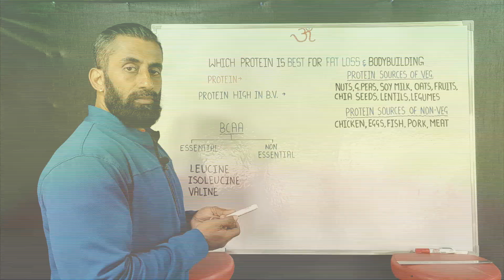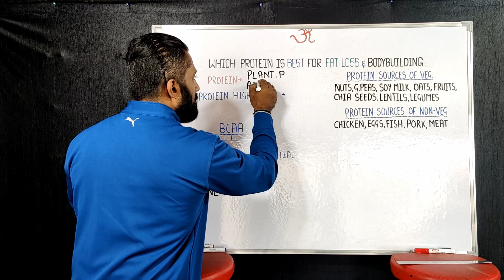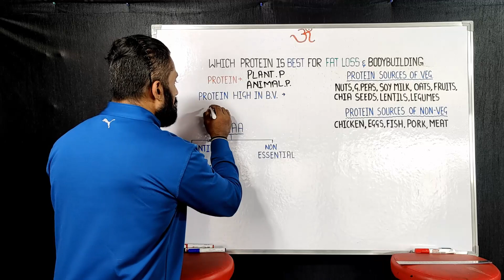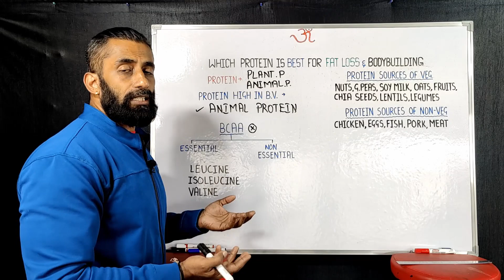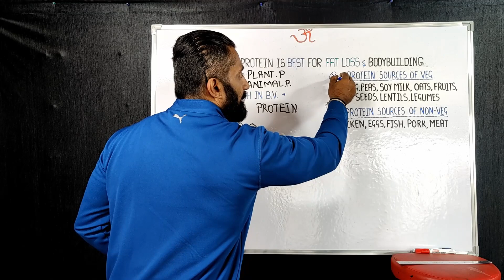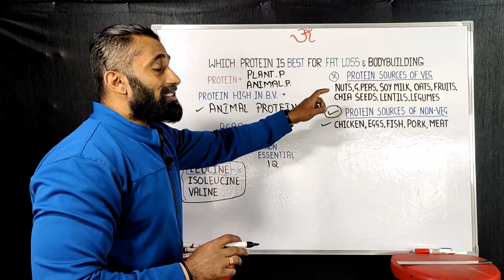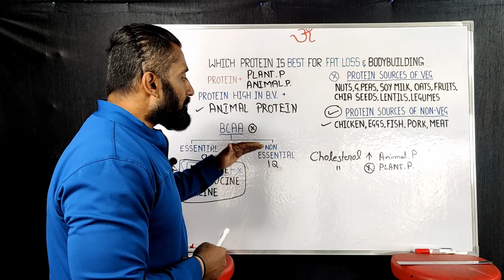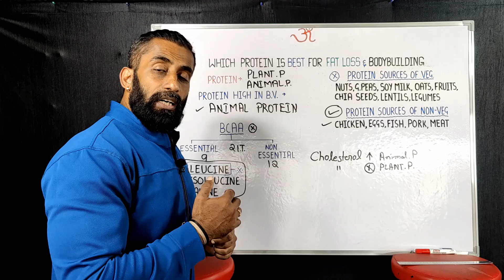Best protein for fat loss & bodybuilding kannada || ignis fitness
Protein exists throughout the body, in everything from the muscles and organs to the bones, skin, and hair. The body does not store protein like it does other macronutrients, so this protein has to come from the diet.

Proteins are made up of amino acids. A person’s body needs a balance of all 22 types of amino acids to function correctly.

The body cannot produce nine of these acids, called essential amino acids.

A complete protein source refers to a type of food that contains all nine.
Having the right balance of amino acids can build muscle and help the body to recover from exercise quickly. Understanding the differences between plant and animal proteins is important for anyone who wants to ensure that their diet is healthful.

One of the main differences between plant and animal proteins involves their amino acid contents.

Amino acids are the building blocks of protein. When the body digests the proteins in food, it breaks them down into amino acids.

The body may need different amino acids at different times. Many people believe that the diet should include complete sources of protein, which contain all nine essential amino acids.

Some animal products are complete sources of protein, such as:

fish
various types of eggs
dairy products, such as cheese, milk, and whey
red meat from cows, bison, and deer
poultry from sources such as chickens, turkeys, and quails
meat from less common sources, including boars, hares, and horses
Most plant proteins are incomplete, which means that they are missing at least one of the essential amino acids.It is important for vegetarians and vegans to mix their protein sources and ensure that they are getting all of the essential amino acids.

Also, keep in mind that some sources of plant protein may take longer for the body to digest and use.

The following are examples of plant-based foods rich in protein:

grains
lentils
nuts
beans
legumes
certain fruits, such as avocados
soy
hemp
rice
peas
Many other nuts, grains, and vegetables also contain high amounts of protein.

When choosing between plant and animal sources of protein, it is important to factor in the other nutrients that the foods provide.

Foods rich in protein can have widely ranging nutritional profiles.

Certain sources of animal protein can contain high levels of heme iron and vitamin B-12, while some plant-based foods lack these nutrients.

On the other hand, plant-specific nutrients, called phytonutrients, and some antioxidants are absent from sources of animal protein.

Animal products contain saturated fat and higher levels of cholesterol than sources of plant protein. A person may wish to avoid animal products for these reasons.

Many used to believe that dietary cholesterol was associated with cardiovascular disease. While recent evidence suggests no significant link, the Institute of Medicine (IOM) still recommends limiting dietary cholesterol.

Fiber is another important factor. Only plant-based foods contain fiber, which helps to keep the digestive system balanced.

Eating more plant protein may also improve a person’s overall health.

Results of a 2016 meta-analysis suggested that eating more animal protein, especially that derived from processed red meat, may increase the risk of dying from cardiovascular disease.

However, researchers noted that they only found the link between animal protein andcardiovascular disease in people with at least one lifestyle-related risk factor, such as smoking, heavy alcohol intake, or being overweight or obese.